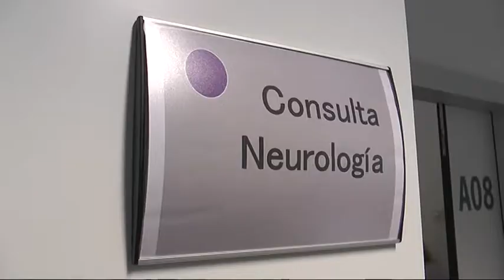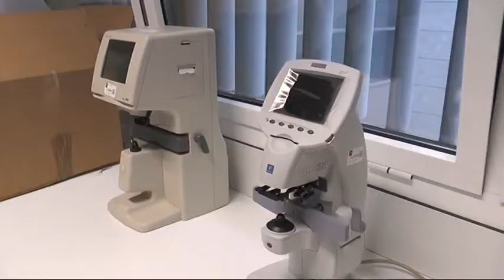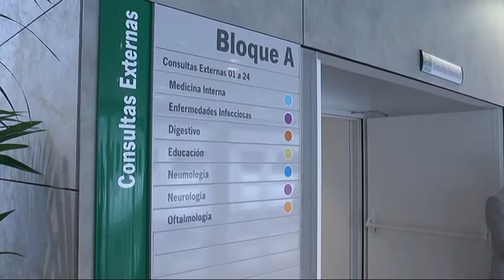VISITA DEL DELEGADO TERRITORIAL A NUEVAS CONSULTAS EN LA LÍNEA